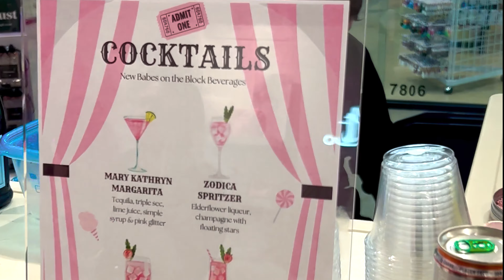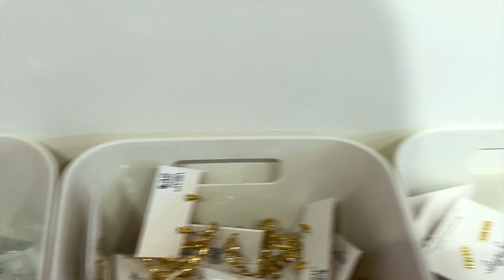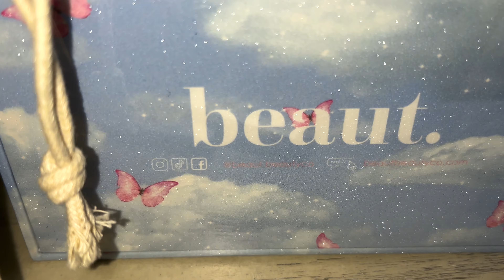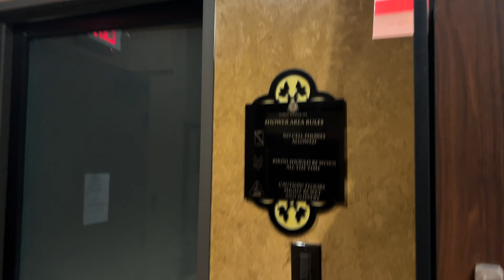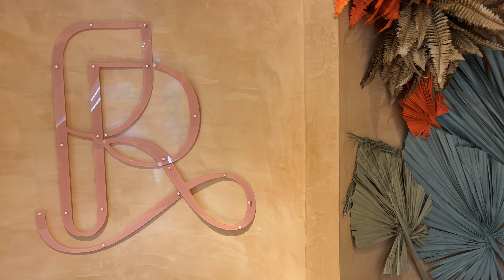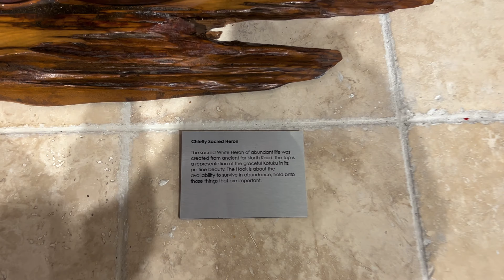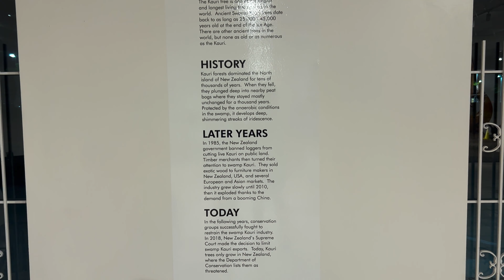Vlog I Influncer Events, Beauty Maintenance, Art Gallery Opening, Date Nite, GRWM